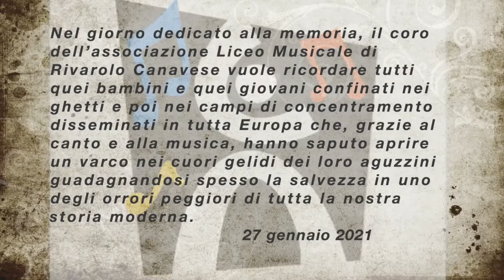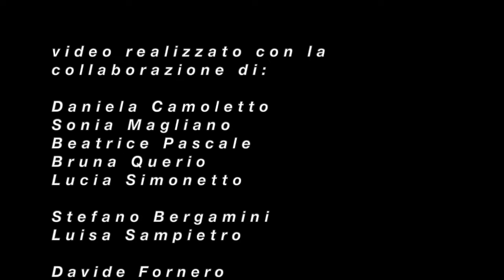RIVAROLO CANAVESE - Una mascherina non imbavaglia i cuori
Nel giorno dedicato alla memoria, il coro dell’associazione Liceo Musicale di Rivarolo Canavese ha voluto ricordare tutti quei bambini e quei giovani confinati nei ghetti e poi nei campi di concentramento disseminati in tutta Europa